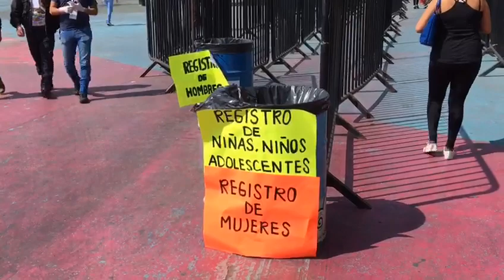La caravana migrante también deja el albergue instalado en Jalisco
En el auditorio Benito Juárez del municipio de Zapopan hay más voluntarios y autoridades, que migrantes.
De acuerdo con la más reciente actualización oficial, de los 520 migrantes que este sábado llegaron a Guadalajara para descansar antes de seguir su viaje a Estados Unidos, 390 partieron durante las primeras horas de este domingo.